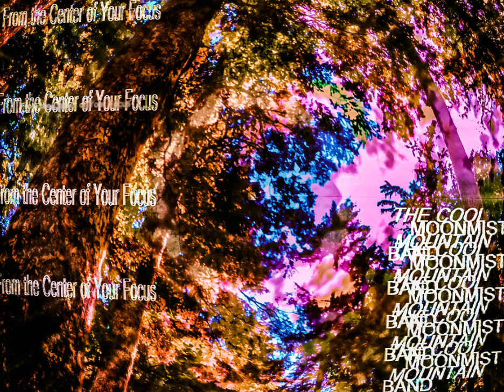Life is Just a Petri Dish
Track 6 of 8 from Live: From the Center of Your Focus by The Cool Moonmist Mountain Band.

The Cool Moonmist Mountain Band is a livetronica performance, based in Seattle WA.

 "...will keep you coming back for more listens, as the multi-layered tracks give the listener a unique experience each time" Vinyl Chapters

"... a genre-blending explosion of positive energy..." Life Beyond Music

"...Acid works throughout the entire mix and you’ll find yourself on a sonic journey through breaks, tech house, hip hop, trip hop, and ambient" Johnathan Wan Global Dance Electronic